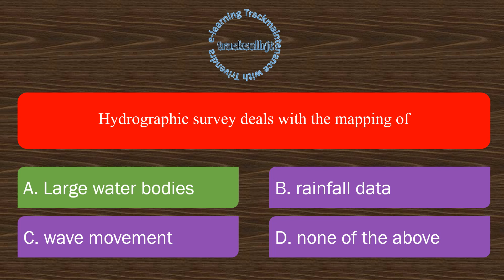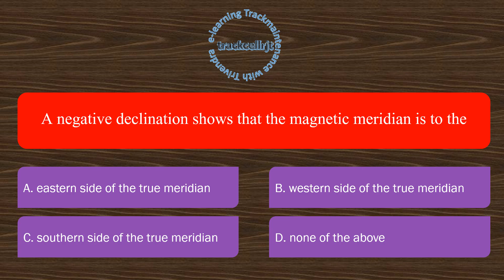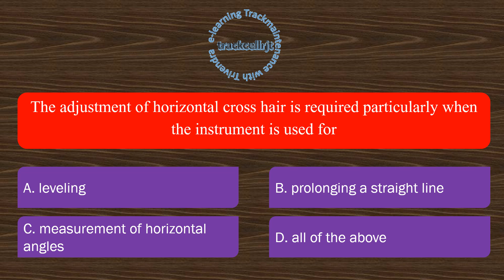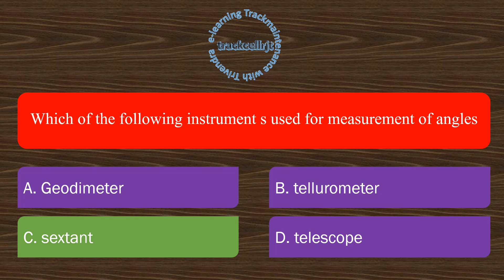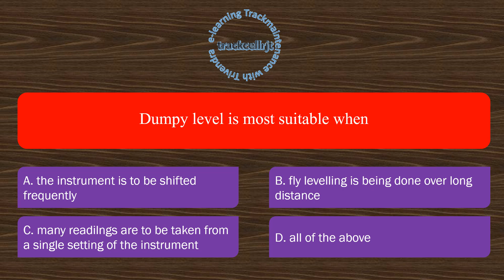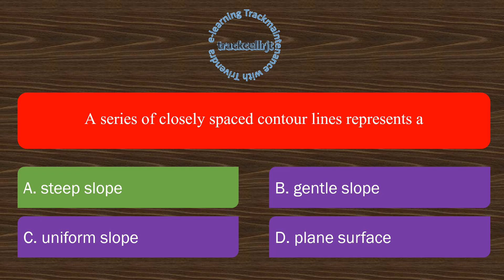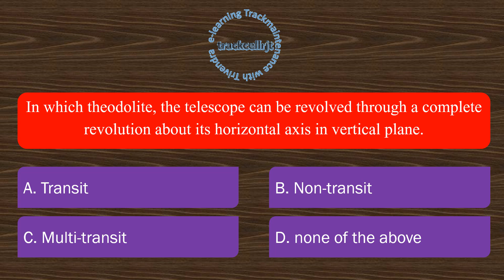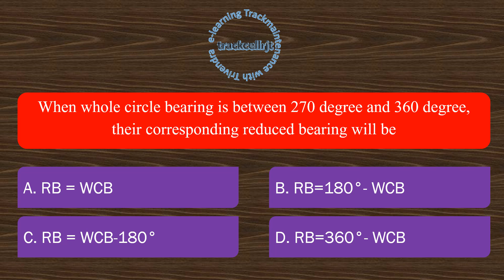Video 6 | Important Questions on Surveying | AEN 30% |AEN 70% | JE 20% |CIVIL ENGINEERING (GENERAL)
Important Questions on Surveying By Er. Trivendra | NAIR |AEN 30% |AEN 70% | JE 20%
CIVIL ENGINEERING (GENERAL)